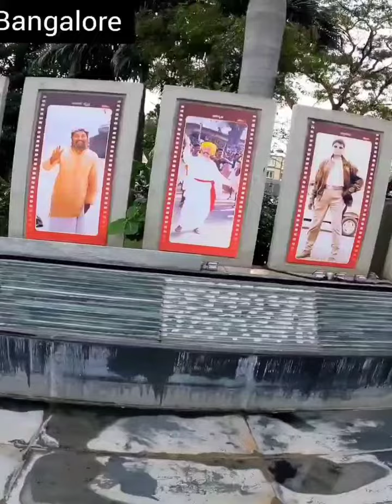kanteerava studio Bangalore😰😰😰